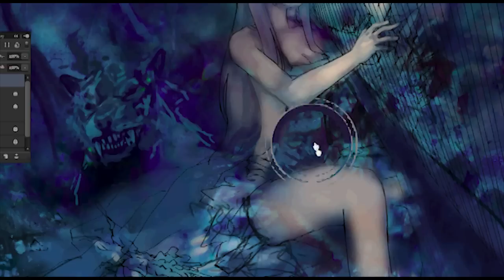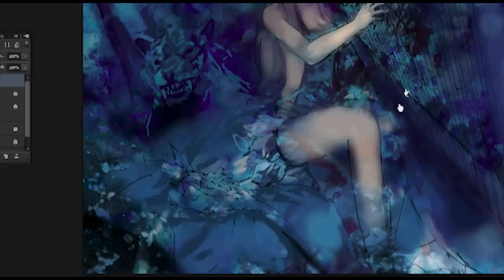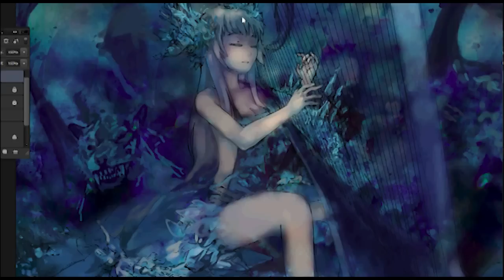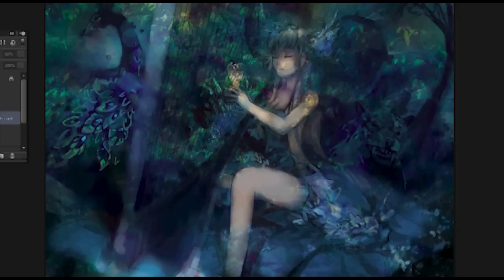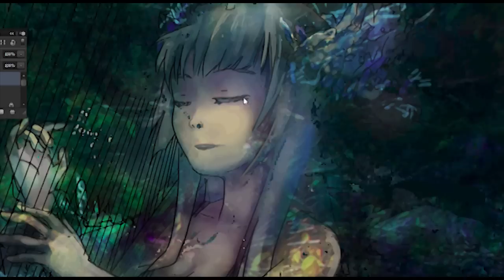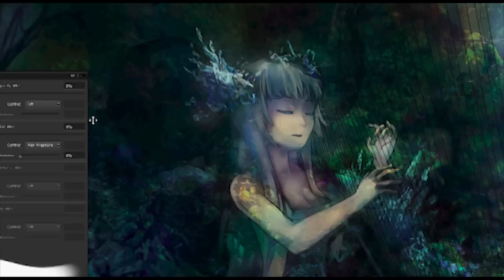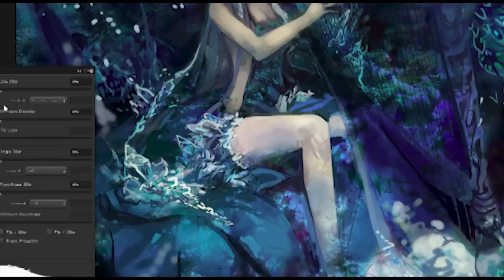PIXIV P1: 'Animabruma' (Winter)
(ノಠ益ಠ)ノ 15min video takes so long to render and upload. Choose your own music, but I went with what I listed below:

Bonus: Two Steps From Hell - Ashes - 'Darkxis'

DETAILS:
Recording speed: 1300% output + some parts cut out
Time taken: 3 and so days